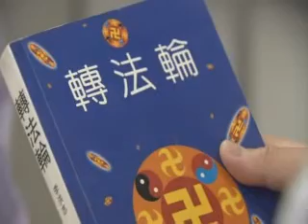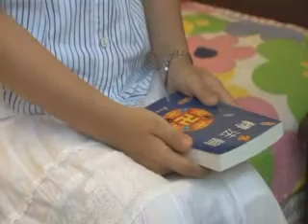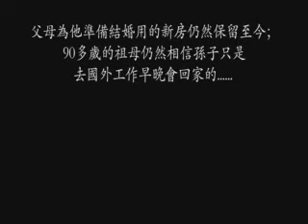法轮功真相电影-永远-左志刚的故事 4/4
六月飞雪,真实的发生在中国河北省石家庄.一群刚走出校门的年轻人,将如何面对社会乱象。缘份就像那风筝的线,无论飞得多远,在茫茫人海中还是会相识与相知。他们又将如何在错综复杂的有情与亲情中,把握自己的人生。